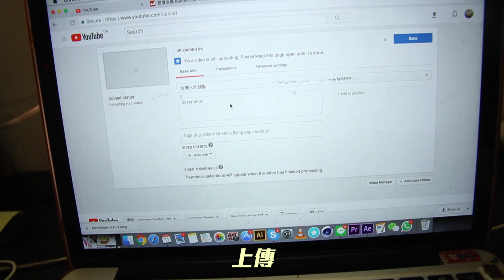馬來西亞的優點🇲🇾，出國後才會珍惜啊！【西靈雞湯】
之前說到，我們都把自己的缺點放大！
這次我把我們自己🇲🇾的優點放大！
分享給大家知道！

導演／剪接：西西歪